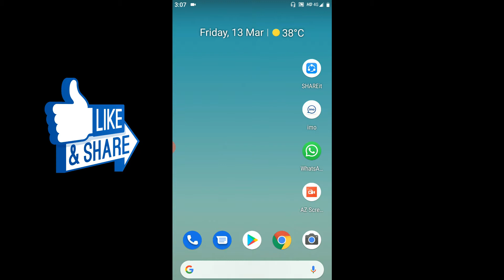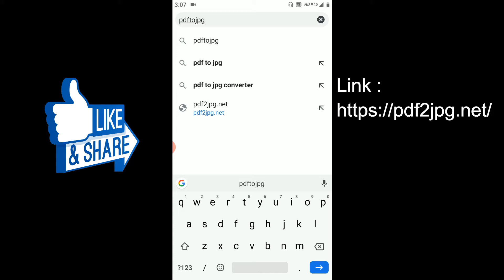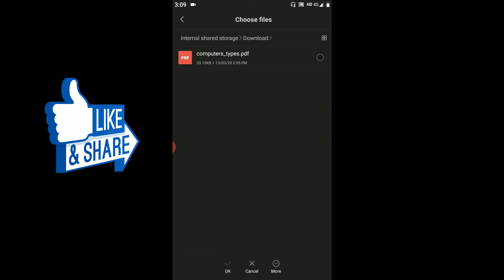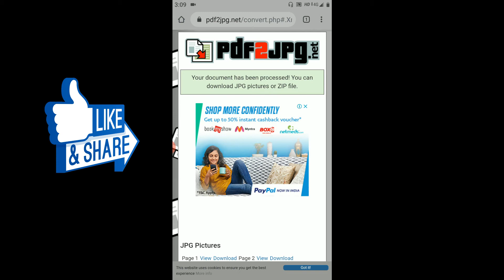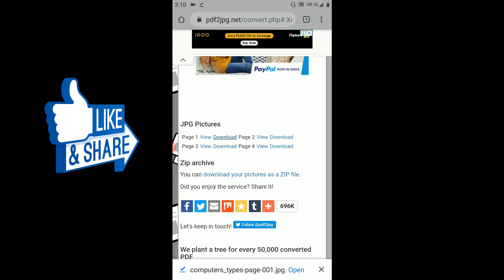How to convert pdf to jpg in mobile || How to convert pdf file to image file in mobile || In Telugu